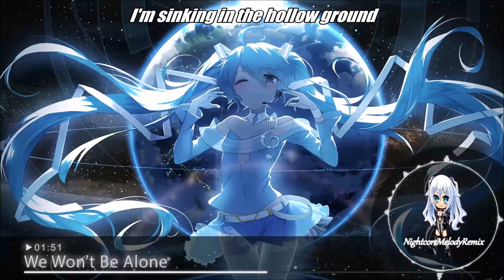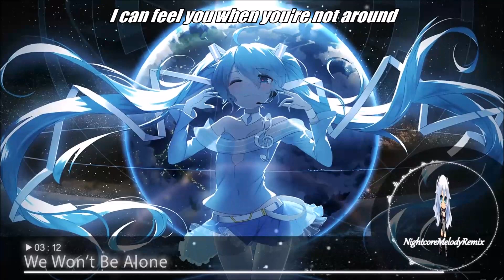Nightcore - We Won't Be Alone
Song: Feint feat. Laura Brehm - We Won't Be Alone

Vocaloid Character: Hatsune Miku

♥Group Nightcore Fanclub♥

♥♥♥♥♥♥♥♥♥♥♥♥ World of Dream ♥♥♥♥♥♥♥♥♥♥♥